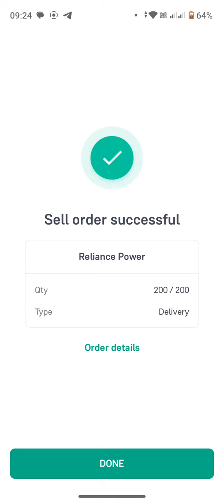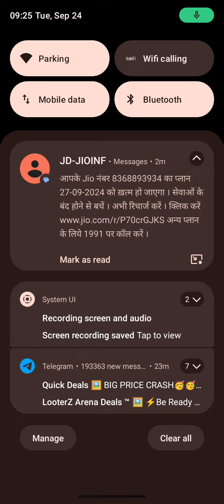Reliance Power || Kyu Bech diya Reliance Ke share maine || Reliance Power Next Target 🎯